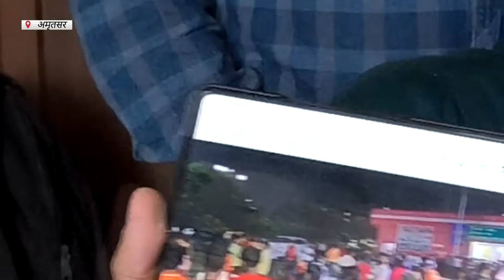Hulchul Prime Bulletin | 14 November 2022 | Hulchul TV